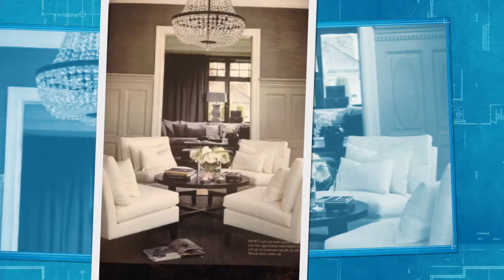70+ Home Decor Houston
70+ Home Decor Houston

70+ Home Decor Houston